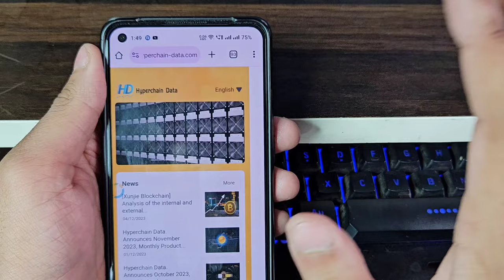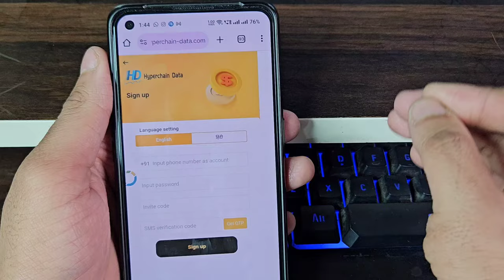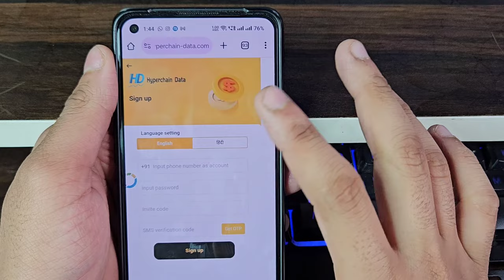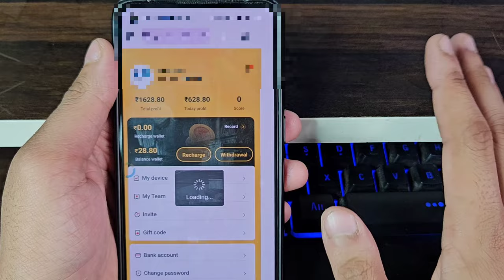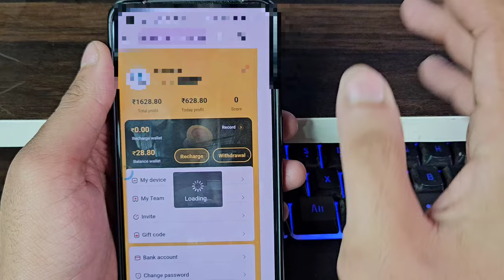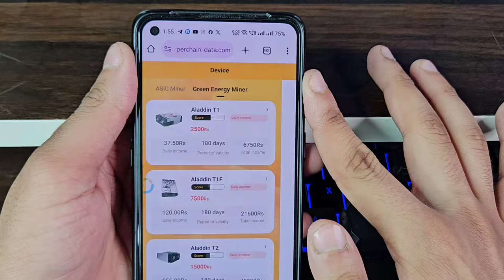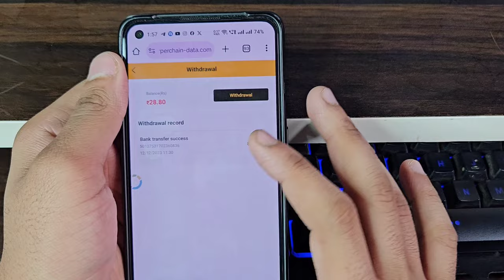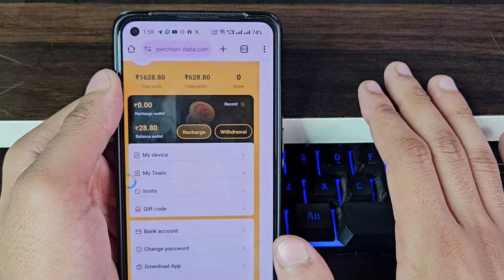Hyperchain data earning app | Hyperchain app se paise kaise kamaye | New Earning app today